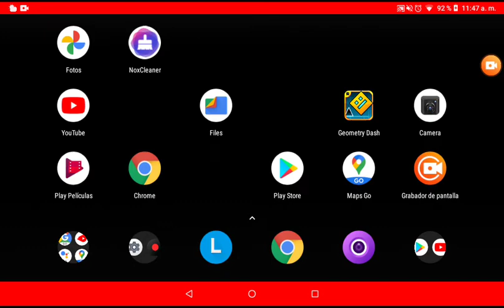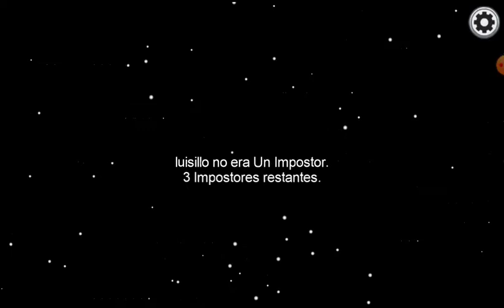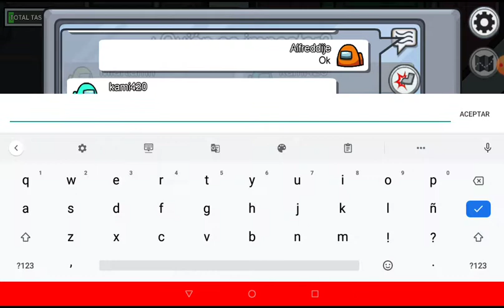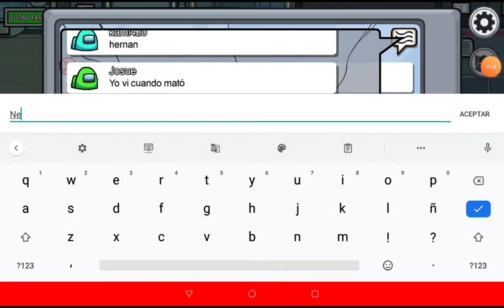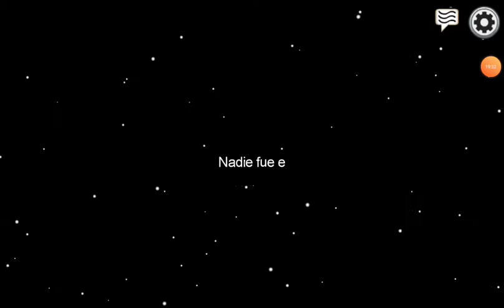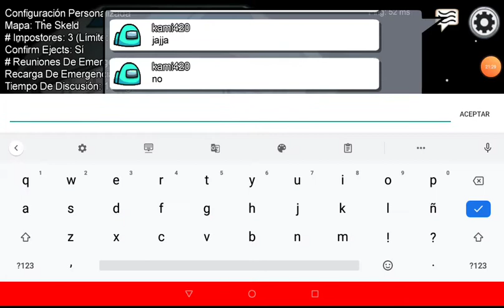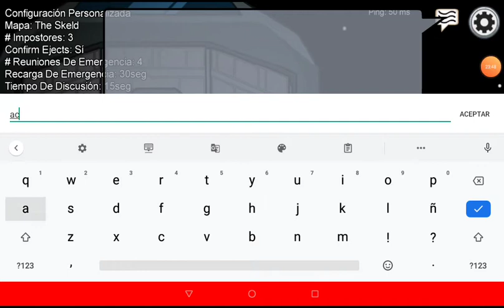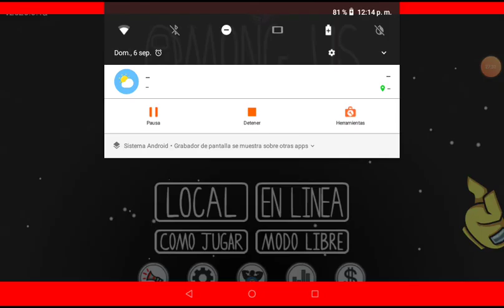Jugando Among Us